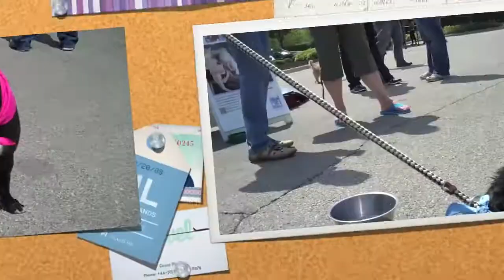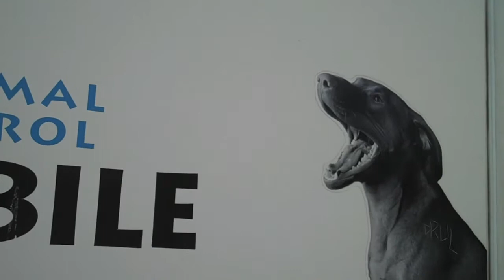18th District Adoption EVENT! THANK YOU